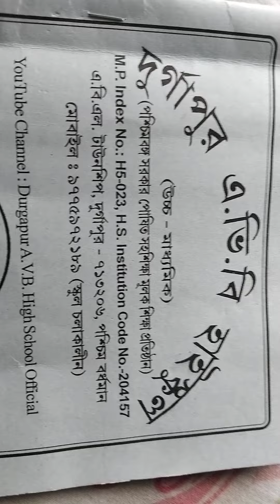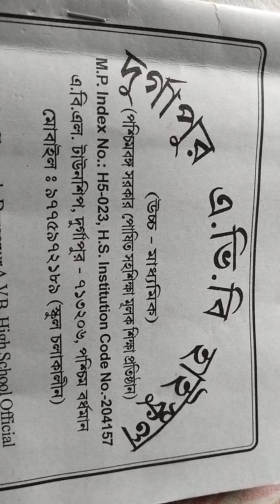XI ও XII এর শিক্ষার্থীদের জন্য ট্যাব সংক্রান্ত ঘোষণা